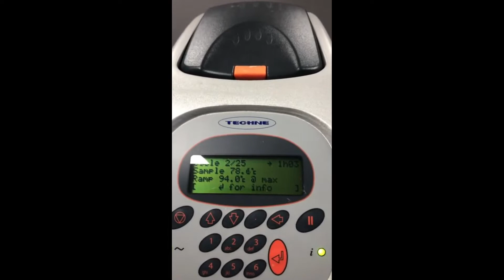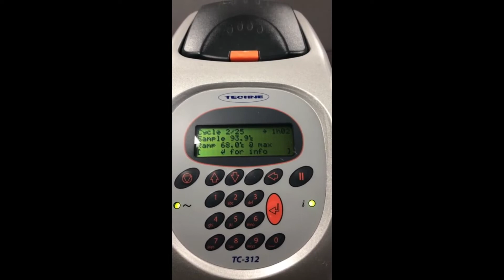TECHNE TC 312 PCR 25 Well THERMAL CYCLER FTC3105D